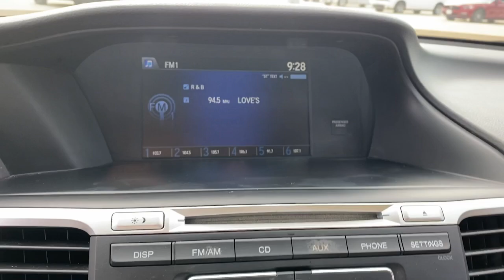2015 Honda Accord Lewisville, Dallas, Carrollton, Richardson, TX PA007140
White Orchid Pearl Used 2015 Honda Accord LX available in 1547 S. Stemmons Freeway, Lewisville, Texas at Lone Star Toyota. Servicing the Lewisville, Dallas, Carrolton, Richardson, TX. area.

1547 S. Stemmons Fwy

Ivory w/Cloth Seat Trim.brbrWhite Orchid Pearl 2015 Honda Accord LX 4D Sedan CVT 2.4L I4 DOHC i-VTEC 16VbrbrPriced below KBB Fair Purchase Price! 27/36 City/Highway MPGbrbrbrKBB Fair Market Range High: $16530 KBB Fair Market Range Low: $14473brbrbrAwards:br * 2015 IIHS Top Safety Pick * 2015 KBB.com Brand Image AwardsbrKelley Blue Book Brand Image Awards are based on the Brand Watch(tm) study from Kelley Blue Book Market Intelligence. Award calculated among non-luxury shoppers.  Kelley Blue Book is a registered trademark of Kelley Blue Book Co. Inc.brbrReviews:br * Simple operation great reliability and high resale value are obvious attractors to the Accord. But you may be surprised at the extent of its lineup which ranges from an economical sedan to a V6-powered coupe or a hybrid rated up to 50 mpg. Its hard to go wrong in any of them. Source: KBB.combr * What began as a 2-door hatchback in 1976 has grown into todays full-size sedan. Like the rest of the car the Accords 5-passenger interior is a pleasing step forward. The cabin boasts soft-touch materials for a quality feel. The front seats are comfortable and the drivers seat actually toned down the lumbar support. The rear seats have even more room as does the trunk. Sleek rippled sheet metal defines a more streamlined exterior that has shrunk around an interior that feels roomier than previous generations. The most surprising thing about the Accord is its refined continuously variable transmission (CVT). Mated to the 4-cylinder this CVT feels much like a normal automatic mimicking gear changes. Even a base Accord has good power for acceleration and passing yet attains an impressive mileage on the highway. Move up to a V6 model with 6-speed automatic transmission and the Accord is downright quick. For the individual looking to consume less the Accord comes as a Hybrid as well. This operates on a 141hp 2.0-liter 16-valve i-VTEC 4-cylinder engine and a 55hp lithium-ion battery pack for a net hp of 196. The Hybrid can achieve ratings of 50 cty and 46 hwy. To help maximize efficiency the Accord Hybrid seamlessly shifts between three distinct drive modes: EV Drive Hybrid Drive and Engine Drive. EV Drive is 100% electric and generally is used during braking and when starting from a stop. Hybrid Drive uses the fuel engine and electric motor to provide extra zip during acceleration and once your Accord Hybrid is cruising with highway efficiency Engine Drive takes over. If you want a hassle-free pleasing family car with a reputation for quality and an immediate familiarity you cant go wrong with the Accord. Source: The Manufacturer Summarybr * Roomy and high-quality interior; refined and efficient powertrains; quick acceleration; responsive handling; generous standard features; available coupe body style. Source: Edmunds